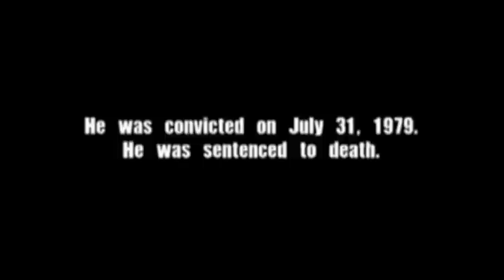Ted Bundy Interview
Ted Bundy, psychopathic killer and general nut, is interviewed just prior to his execution.